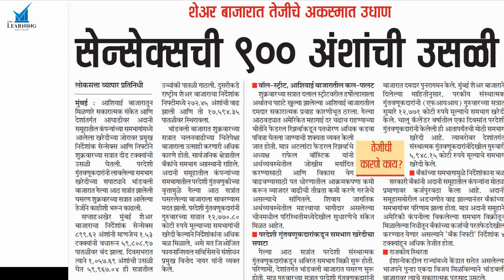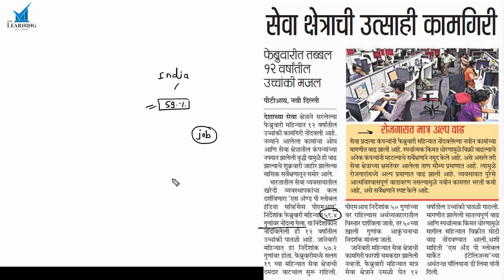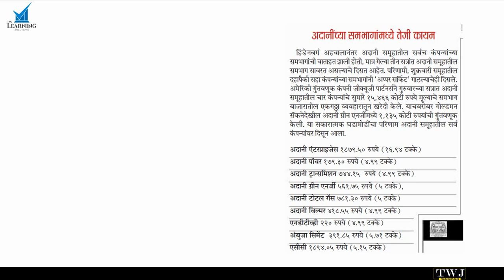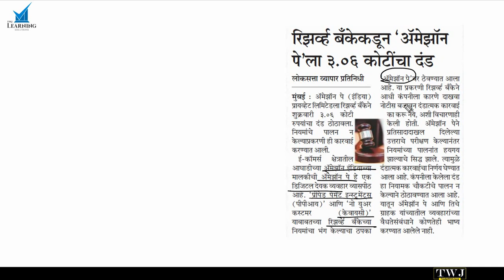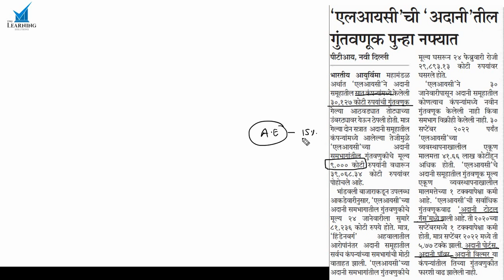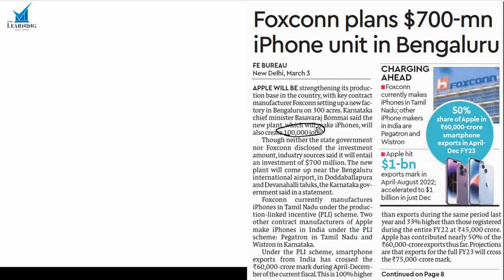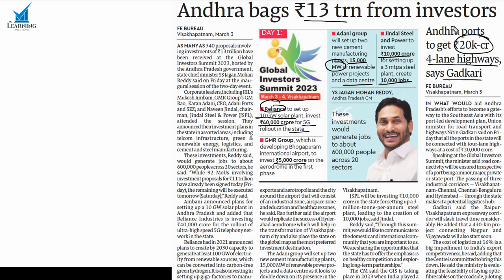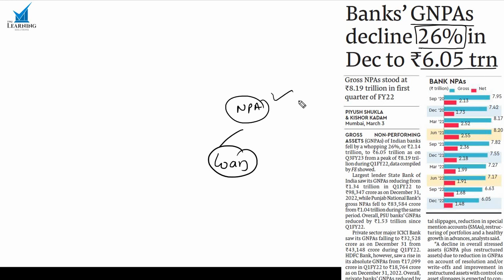04 March 2023 | Daily Financial News Analysis | By Vijay Kadam